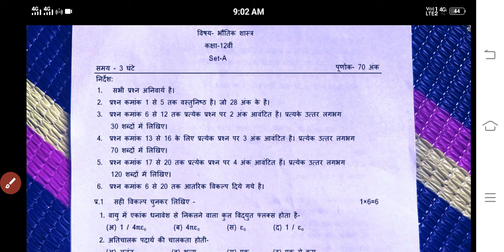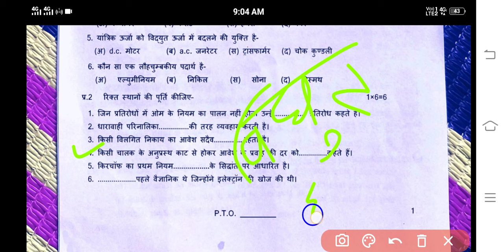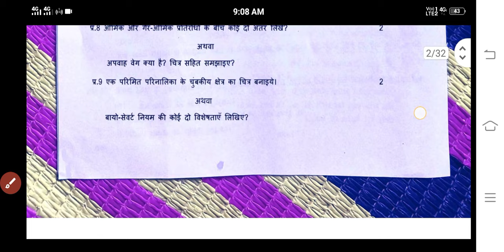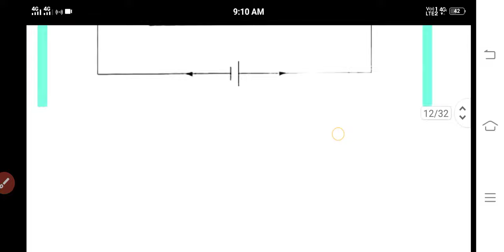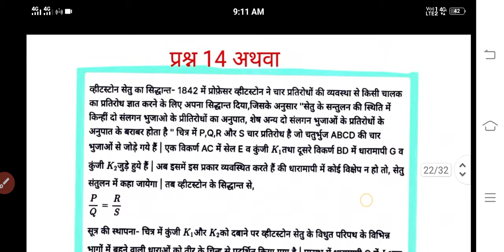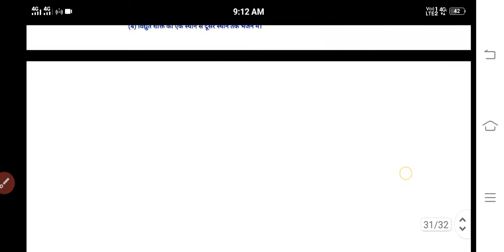trimasik paper 2024-25 class 12th physics full solution💯/12वीं भौतिक शास्त्र त्रैमासिक पेपर 2024-25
कक्षा 12वीं भौतिक शास्त्र त्रैमासिक परीक्षा पेपर 2024-25
भौतिकी कक्षा 12 त्रैमासिक पेपर
असली पेपर कक्षा 12 भौतिक विज्ञान त्रैमासिक पेपर 2024-25
एमपी बोर्ड 12वीं भौतिक शास्त्र त्रैमासिक पेपर 2024-25
कक्षा 12 भौतिक शास्त्र
कक्षा 12 भौतिक शास्त्र त्रैमासिक परीक्षा
100% असली पेपर कक्षा 12 हिंदी
सेट - A कक्षा 12 भौतिक विज्ञान त्रिमाही पेपर 2024-25
सेट - B कक्षा 12 भौतिक शास्त्र त्रिमाही पेपर 2024- 25
सेट - C कक्षा 12 भौतिक शास्त्र त्रिमाही पेपर 2024- 25
सेट - D कक्षा 12  भौतिक शास्त्र त्रिमाही पेपर 2024-25

class 12th physics trimasik pariksha paper,
class 12th physics trimasik pariksha paper 2024,
class 12th physics trimasik pariksha paper 2024- 25, 10 maths traimasik pariksha 2022-23,
Class 12th physics traimasik paper 2024-25 mp board
12th hindi traimasik paper 2024-25
mp board 12th physics traimasik paper 2024-25
9th hindi traimasik paper 2024-25
2024-25 mp board traimasik pariksha
12vin angreji traimasik paper 2024-25
hindi traimasik paper 2024-25 mp board
12th angreji traimasik pariksha 2024-25 mp board
hindi 12th
12th hindi traimasik paper 2024-25 mp board
11th hindi paper 2024-25
leak paper class 12th physics
100% Real Paper Class 12th
set a class 12th bhotik shastra traimasik paper 2024-25
set b class 12th bhotik vigyan traimasik paper 2024-25
set c class 12th bhotik vigyan traimasik paper 2024-25
class 12th bhotik vigyan traimasik paper 2024 set c
class 12th bhotik shastra traimasik paper 2024 set d
12th english full solution traimasik paper 2024
Kaksha 12 hindi traimasik paper full solution
Viral paper class 12th physics traimasik paper 2024-25

12th physics full solution traimasik paper 2024
Class 12th physics traimasik paper 2024-25 paper
full Solution 🥳 class 12th physics paper
Viral paper class 12th physics
Question paper class 12th physics traimasik pariksha